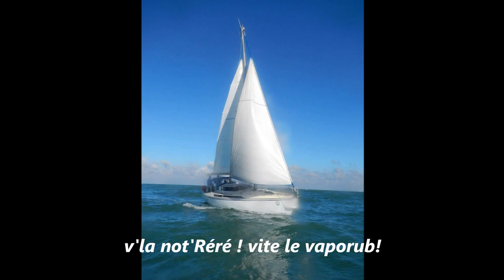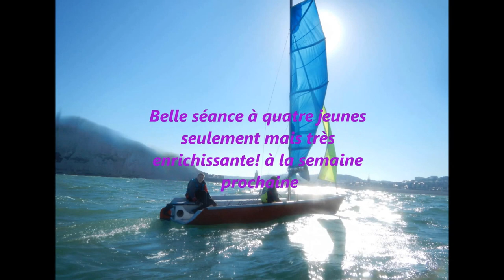improtransmanche tv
les vrais progrès!